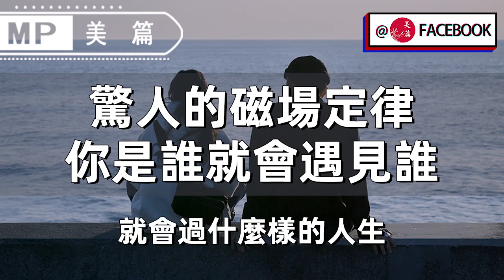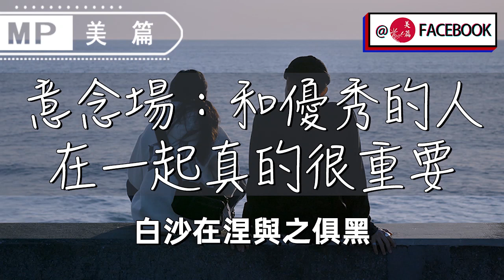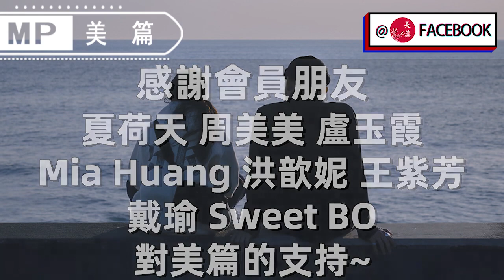美篇：驚人的「吸引力定律」：後半生遇見的每個人，都是40歲前“註定”的